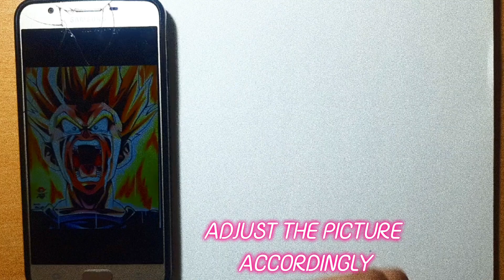how to draw trunks super saiyan rage// how to draw trunks super saiyan // how to draw trunks DBZ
How to draw trunks super saiyan rage full body this video is a drawing tutorial video of how to draw trunks super saiyan rage full body and in this video i have used a method that is measuring and marking  which will help you to learn how to draw trunks super saiyan rage full body easily

This video is trunks super saiyan rage full body Drawing tutorial [ how to draw trunks super saiyan rage full body ].. after watching this tutorial you will understand how to draw trunks super saiyan rage full body [ trunks super saiyan rage full body Drawing tutorial]  much better because i have used a simple method know as measuring and marking and this will give you a rough idea about drawing

this video is divided into to parts withine video . 1st we will learn how to draw trunks super saiyan rage full body and after that in 2nd part we will learn how to shade trunks super saiyan rage full body  so enjoy our tutorial video